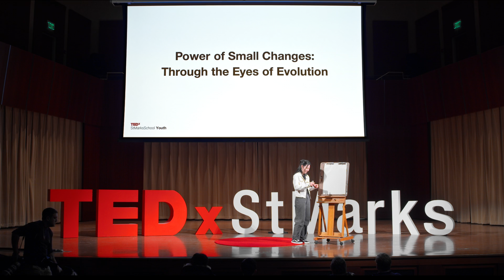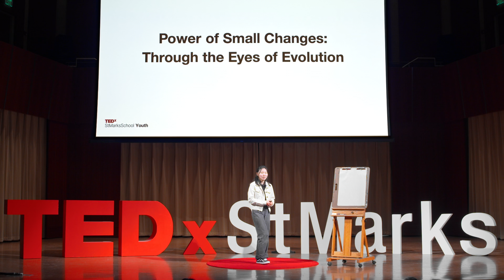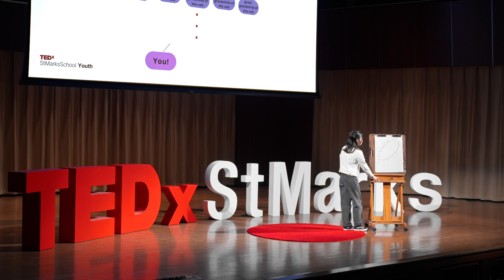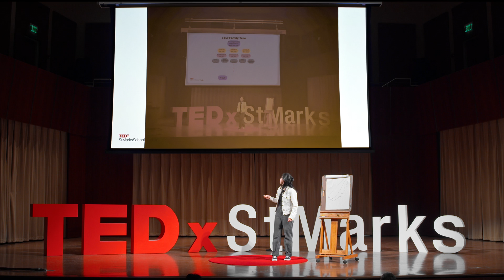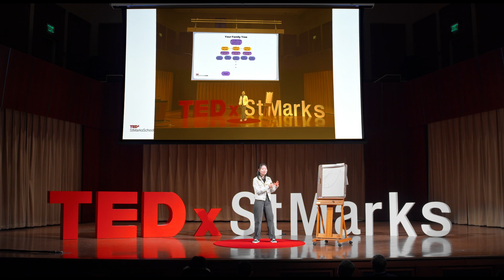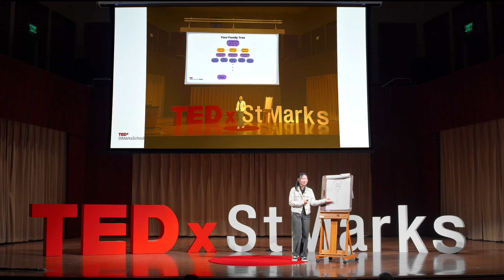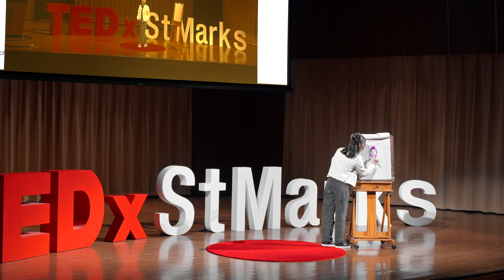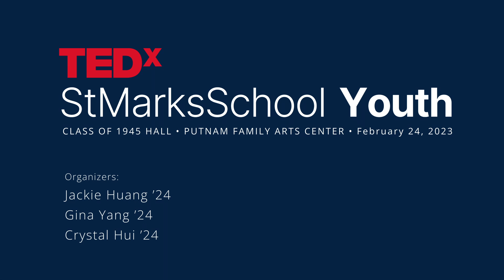Power of Small Changes: Through the Eyes of Evolution | Karry Kim | TEDxYouth@StMarksSchool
Have you ever wondered what happened during the million years of human creation? In this talk, Karry Kim will take us on a unique journey through the evolution of small changes. Karry is a sophomore at St. Mark’s School from Seoul, South Korea. She has a strong passion for science, especially biology. Karry dreams of using her knowledge to better the world by becoming a doctor, but has many other aspirations as well. In her free time, she loves to paint and decorate her room. This talk was given at a TEDx event using the TED conference format but independently organized by a local community.